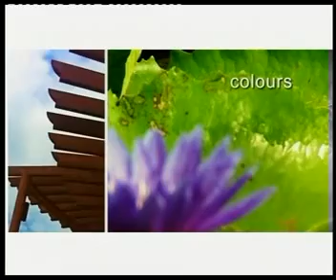Gamuda Land-Bandar Botanic FIABCI Award Nite video.avi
creative by mega ads, execution by RBS team
FIABCI Awards for best township planning category.